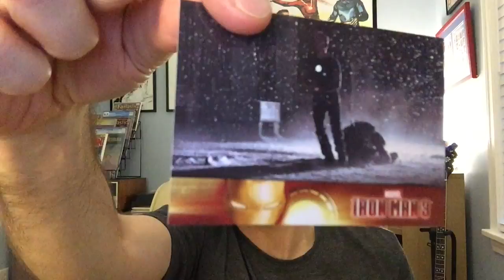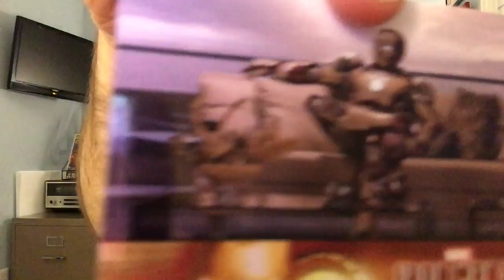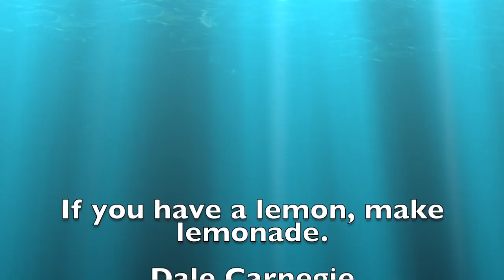Week in Review 7 15 2018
Today I share what I've been up to, a close up of a great statue, some thoughts on youtube and a sermon on "Lemons" Enjoy!

Don't forget to ask some questions! I miss hearing myself blather on, during  Wednesday night chats!